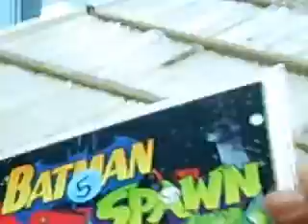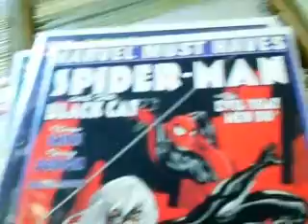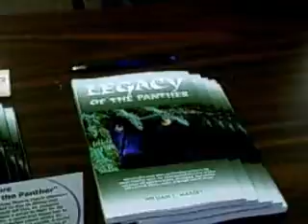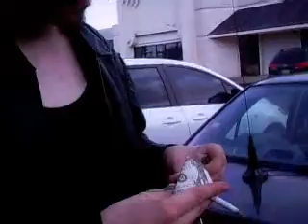U-Con '07 Little York, Texas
A few of us went to U-Con '07. It's mostly or comic book (as was our agenda) but there's also videos, collectable, apparel, and other stuff.

Misfits- Where Eagles Dare
Ramones- Spiderman